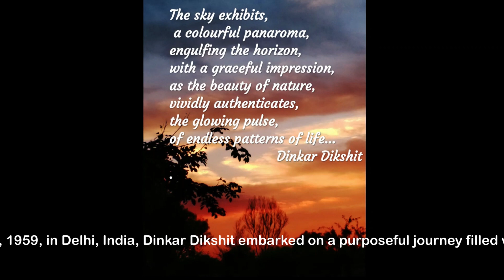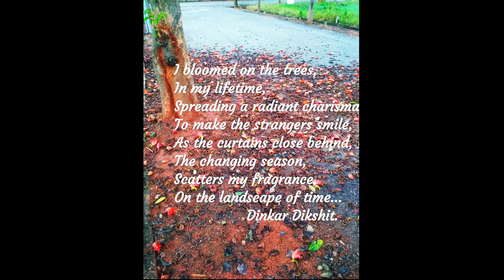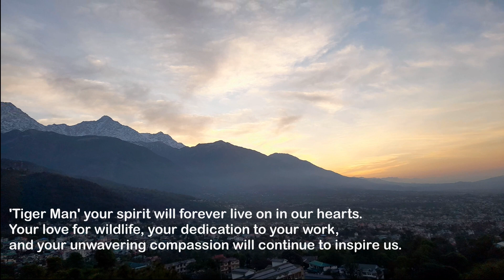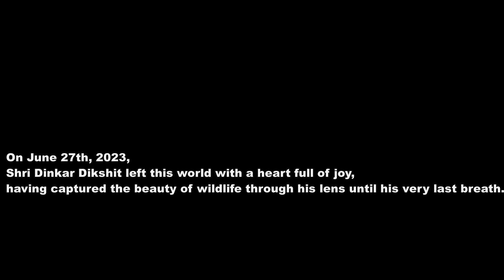Dinkar Dikshit (2 Aug 1959 - 27 June 2023) AKA TigerMan Memories Highlights | DWS | Wildlife film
This video is a little tribute to our late father Shri Dinkar Dikshit for his fans, friends and well-wishers.
He was fighting cancer for almost around 15 months, he truly lived up to his spirit of "The show must go on"! Watching & hearing about him visiting national parks, shooting great wildlife footage, editing videos and spreading wildlife awareness messages until his very last breathe was just unbelievable.

Shri Dinkar Dikshit was commonly called by name 'Raju' among his loved once. He was born and brought up in a unique amalgamation of what we can call true mixture of Bharat culture, his father was from Southern part of India and mother was from Northern part of India.

He received his education at St. Xavier's School, Bokaro, and went on to earn a degree in Mechanical Engineering from BIT Mesra.

Often used to tell us stories about his childhood memories, school and collage days.

He has part of many prestigious projects like spearheading Air conditioning of the longest running steam locomotive Fairy queen, Early Airport metro projects, design & setup/Sales of large capacity cold-room/cold-storage etc…

Since his early childhood days he loved to spend time visiting nearby forest. Later after retiring from work he persuaded his passion for exploring and spreading awareness about Indian endangered wildlife spices particularly Tiger.

Dikshit family would be always grateful to his friends & well-wishers who gave him whatever support they could give when he needed especially during his fight with Cancer.

His last movie prepared by him "In search of the Wild Indian Tigers." was in line to be released on September, which was selected for Green Screen Award to be given in International Wildlife Film Show series 6.

Once its released, we will upload it in DWS channel.

DWS Family